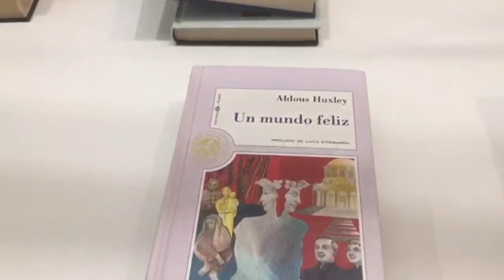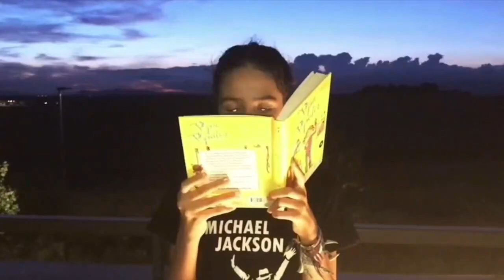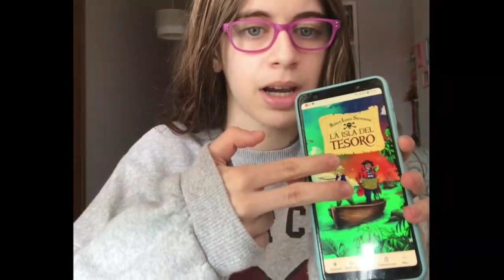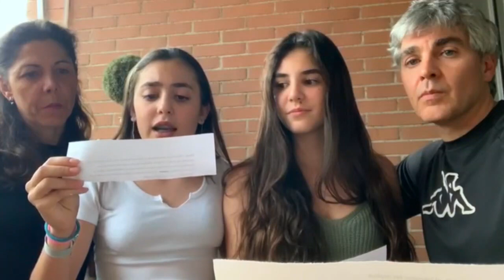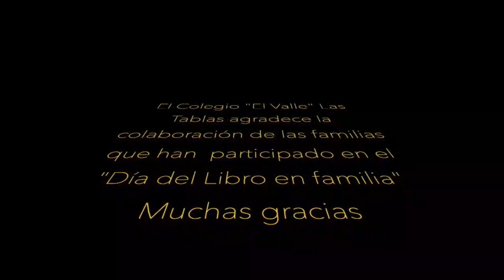LAS TABLAS Día Del Libro ESO Las Tablas